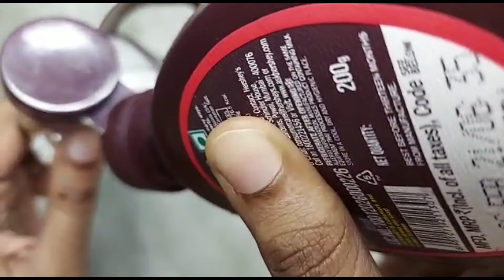Apple Milkshake Recipe | Milkshake Recipe in Tamil | How to Make Apple Milkshake | Apple Shake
Here is the recipe for your convenience:-
1)Milk - 1/2cup
2)Sugar - 1/4cup
3)Apple 1
4)Vanilla ice cream - 2scoop
5)Chocolate syrup

Hopefully this video is useful for u all.